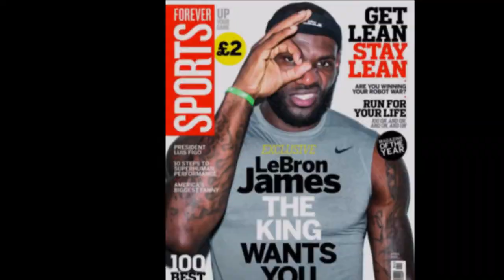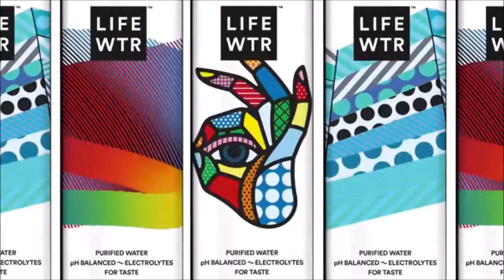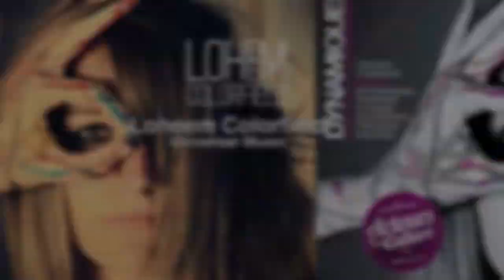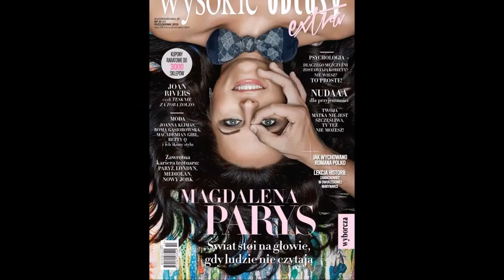#666 et star system. Allégeance à Lucifer. Signe maçonnique.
Faire le 666 avec sa main en entourant un de ses yeux est un signe de reconnaissance maçonnique et un signe d'allégeance à Lucifer. Il faut préciser que certaines star le font sans avoir idée de ce qu'il signifie.

🎁Pour un don en Bitcoin (BTC) :
1EDkdEqg1yCEXRyezortD5xUFAugH3a3Gc